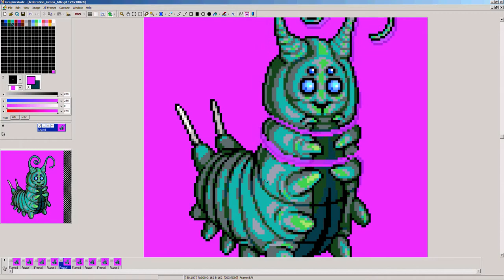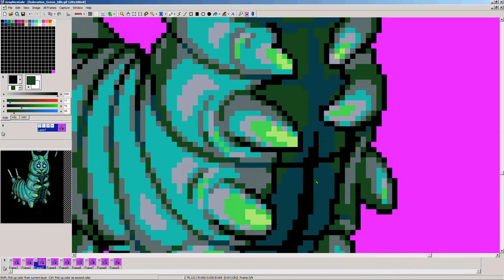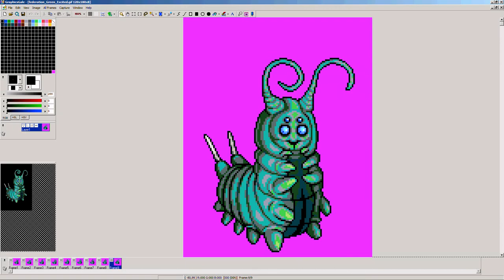Animating the caterpillar (Stellar Wanderer art p2)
Animating the caterpillar from the previous Stellar Wanderer video. Its really excited!
More animation to come!